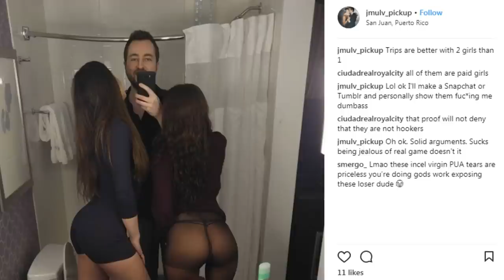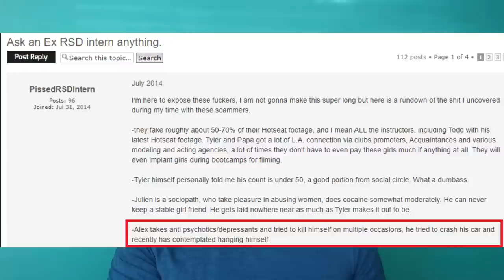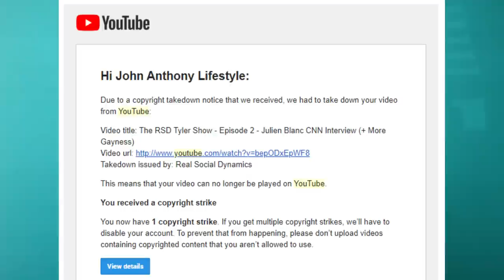RSD Julien Marries an Average Chick! Get the Details!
$67 instead of $497 - ONE-TIME FEE, NO MONTHLY

John Anthony roasts RSDJulien's game skills and exposes his marriage story